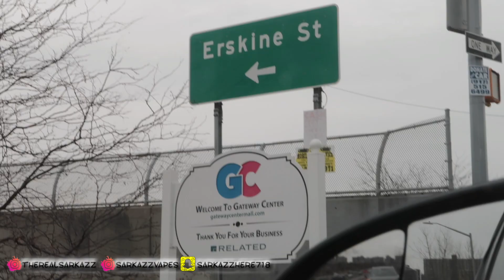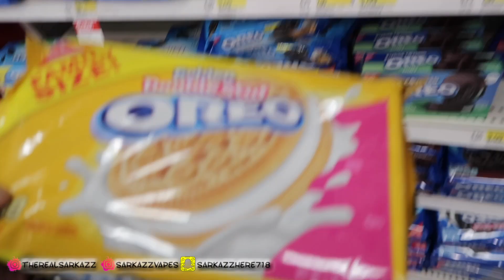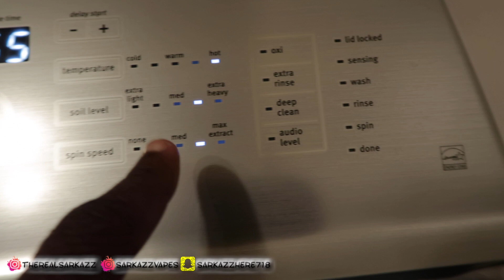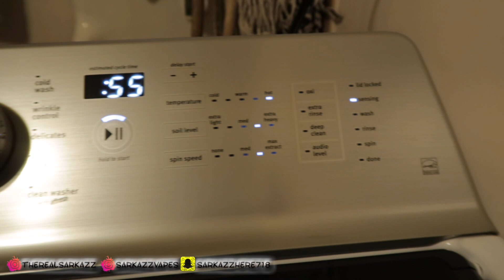TARGET RUN - VLOG 3